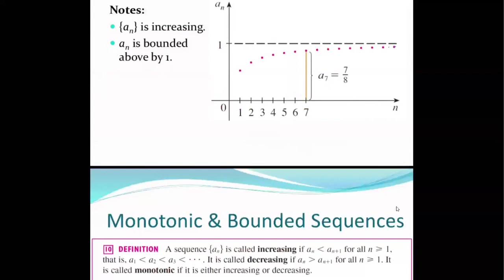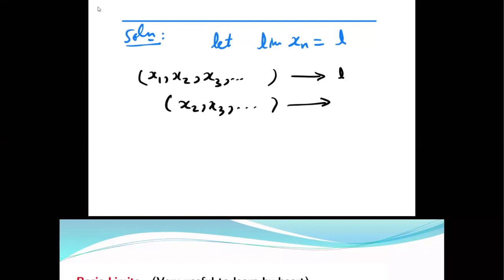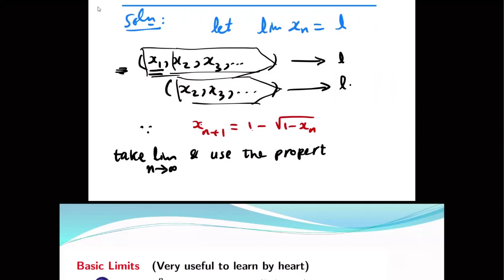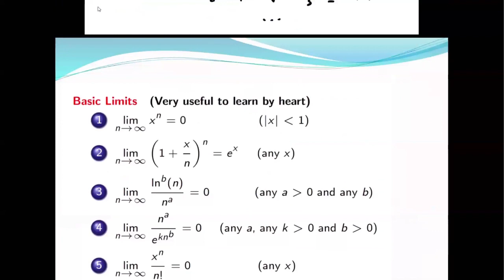Sequences (Part 3 Exercise Session)